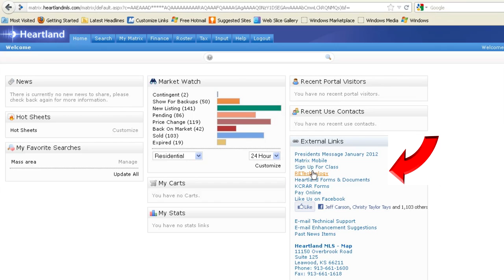Bill Baird February video blog